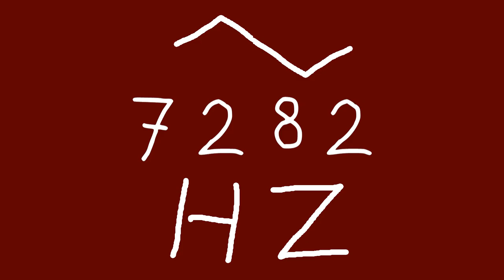7282 hz triangle